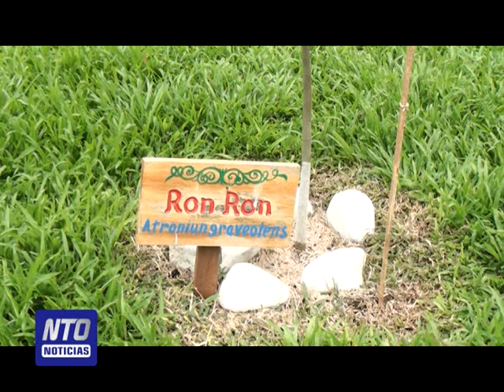Municipalidad de Sarchí celebra Día del Árbol